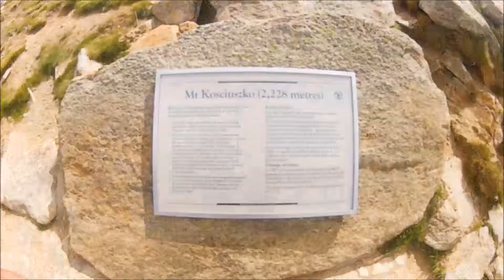Mt Kosiosco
Walk along the Main range track. Camping overnight.